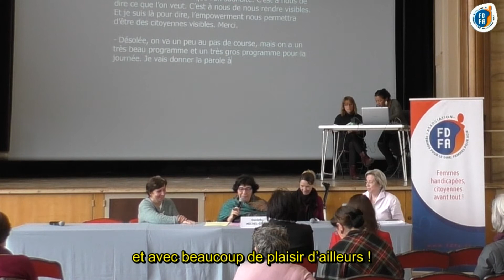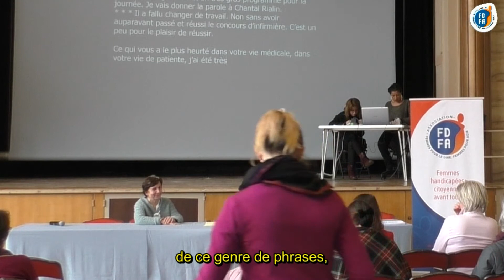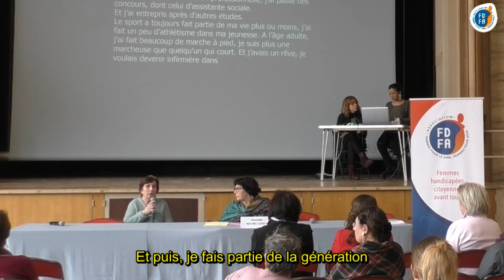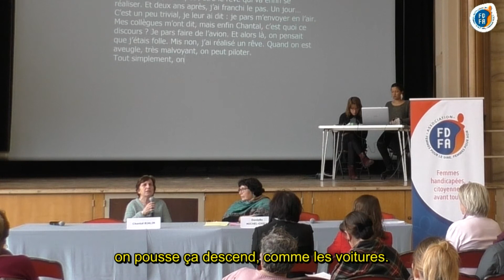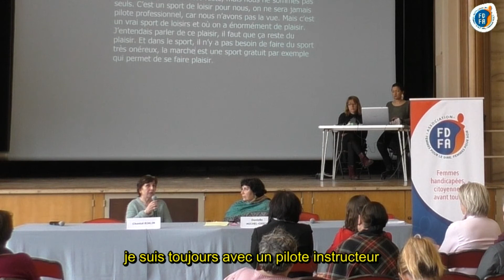07 - Chantal RIALIN - ouverture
Le rôle du grand témoin de la journée, fil rouge et intervenante en électron libre, a été confié à Chantal Rialin, assistante de service social retraitée, adhérente et bénévole de l'association, pilote et, par un hasard de la vie, aveugle.
Elle présente son parcours et évoque sa passion pour l'aviation.